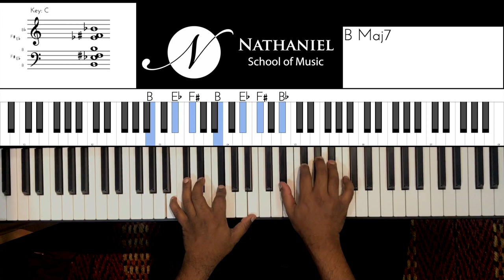Riff #1811 - Jason Zac